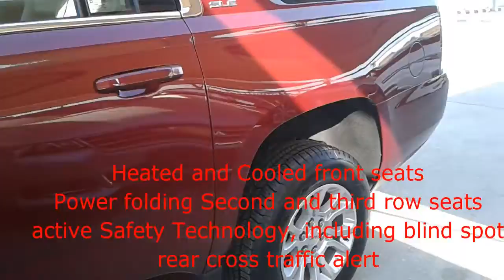[Wacth] News 2018 Yukon review | Auto Today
[Wacth] News  2018 Yukon review.  #2018 Yukon Available 2 Varians are Denali and Yukon / YukonXL.A new 10-speed automatic matches up with the 6.2-liter V-8 that powers the Denali and Denali XL versions of the Yukon. The new transmission improved the Denali’s EPA fuel-economy ratings slightly, but doesn’t do much to alter the day-to-day driving experience. The rest of the Yukon’s updates are relatively minor: there’s a new chrome grille design and a new wood interior trim for Denali models, a new paint color for non-Denali models called Satin Steel Metallic, and a fill alert added to the tire-pressure monitor system. There’s also the new Ultimate package, available only on Denali models, which bundles the following: an extended SiriusXM trial; a motion- and incline-sensing alarm system for theft deterrence; a power sunroof; power-retractable running boards; adaptive cruise control with forward-collision warning; exterior paint accents; and 22-inch wheels.